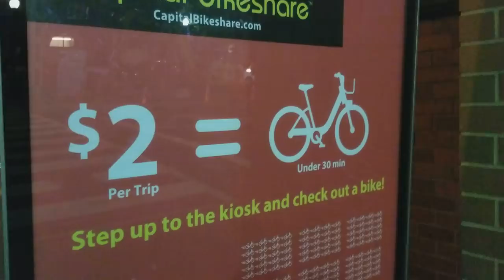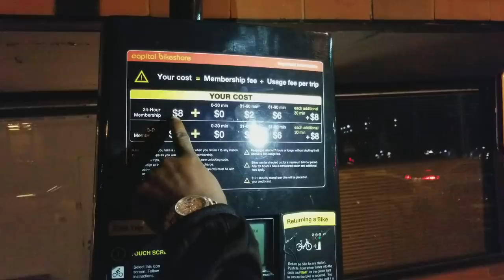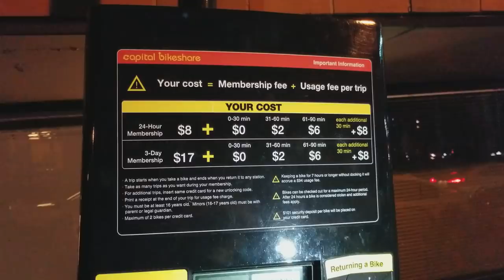TUSAFISHE MACHO: Baiskeli za kukodisha Marekani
Kazi ya Ripota wako wa nguvu ni kukusogezea zote anazokutana nazo, najua hii kwa wengine sio mpya lakini kwasisi tuliokulia Tanzania miaka yetu yote tukikutana na hizi lazima tushangae kidogo.